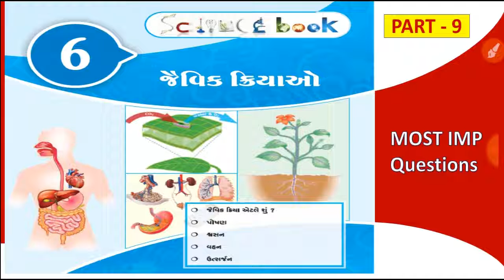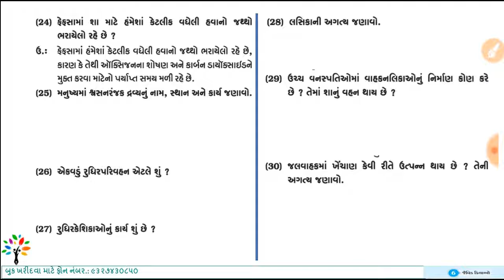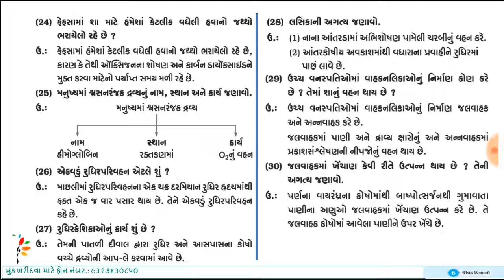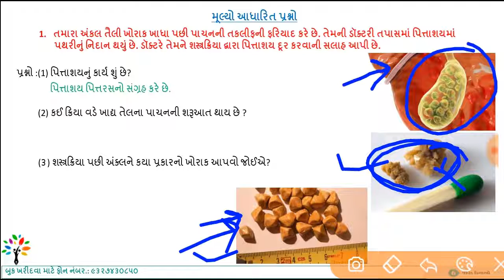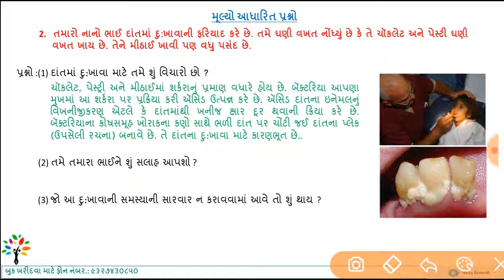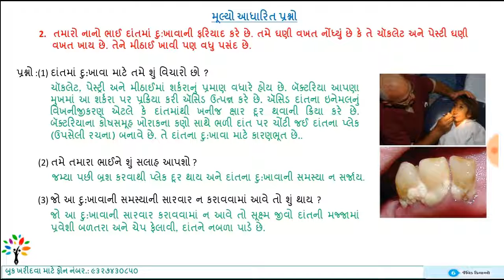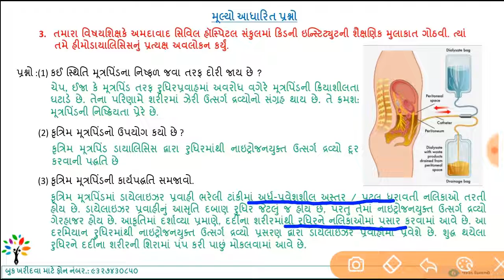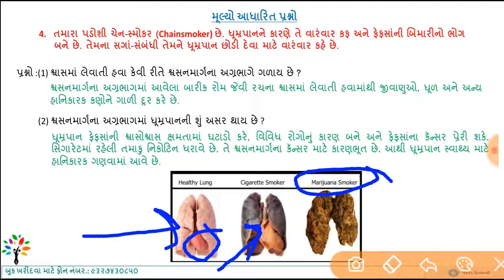science ch 6 mcq part 9 | jaivik kriyao | biomechanism